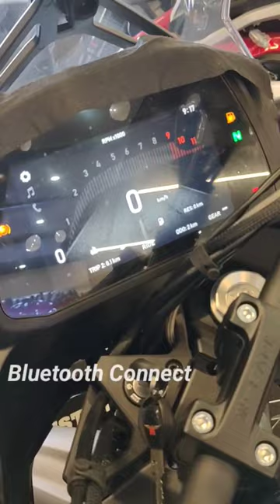2023 Adventure -Offroad Bike MotoMorini XCape Specs & Price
Brand New Adventure Off Road Bike - 650cc
modern Specs at Features 😉